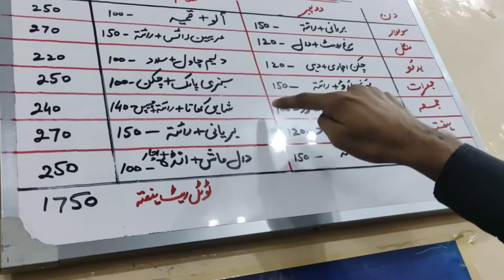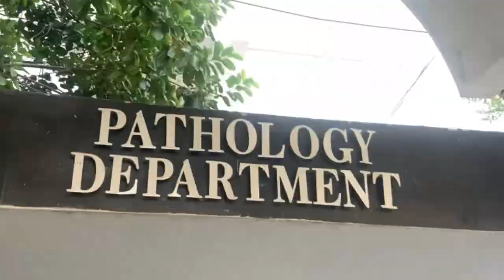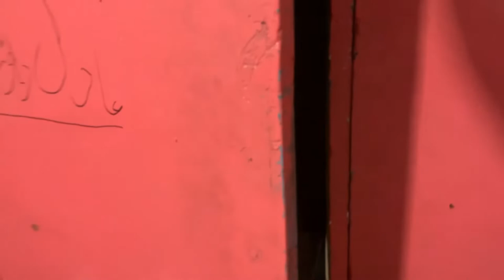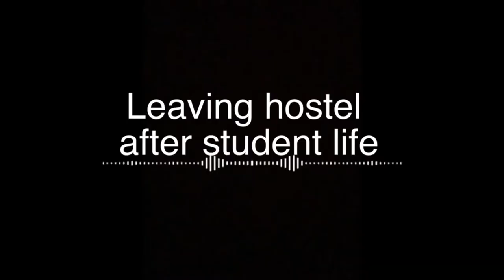Life at faisalabad medical university Hostel and campus life Memories of student life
This video depicts hostel and university life of medical students in beautiful way